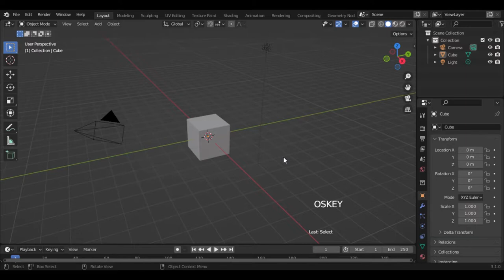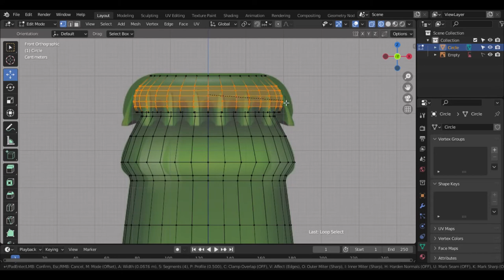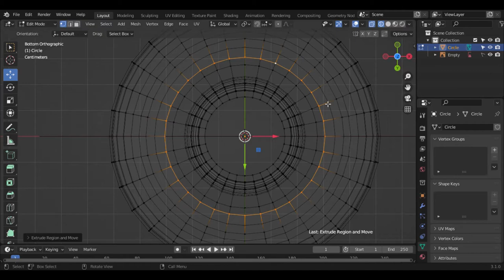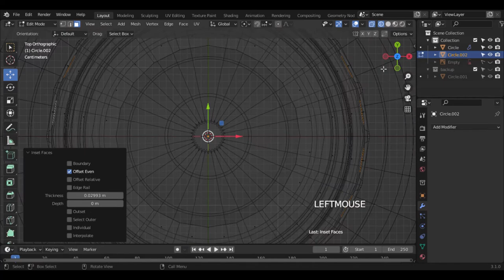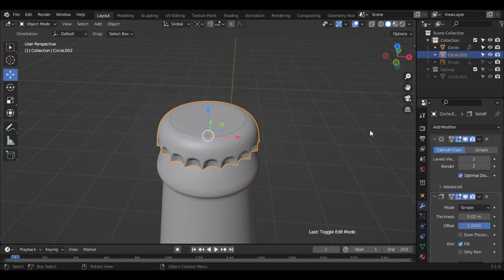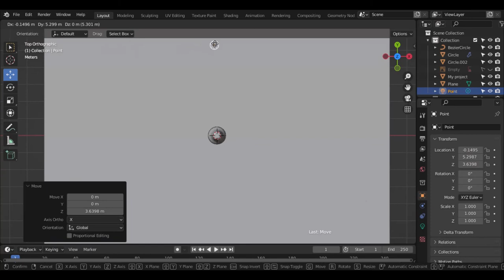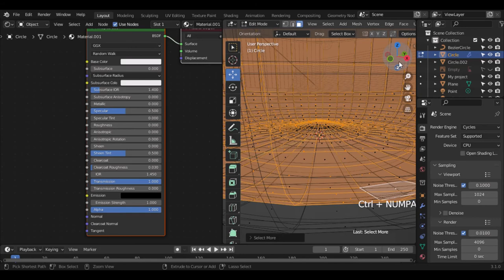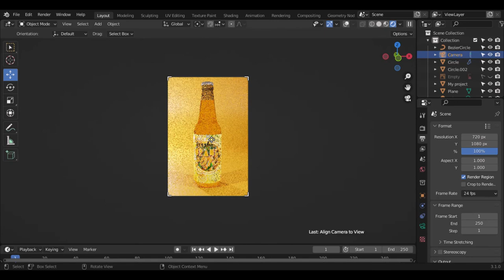making soda bottle with cap || blender 3.1 || cycles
making soda bottle with cap in blender 3.1 cycles render🤩